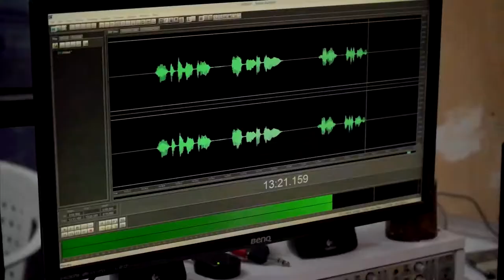Pedro Claver reconoce la importancia de las emisoras comunitarias para conectar con la gente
LeCumplimosAColombia informando a los ciudadanos a través de las emisoras comunitarias 📻, como Ondas del Tonusco en Santa Fe de Antioquia, que tiene el objetivo de servir de escuela a muchos jóvenes que están explorando su proyecto de vida.